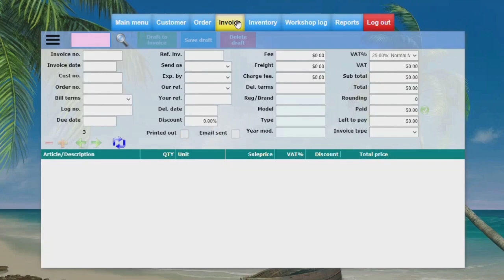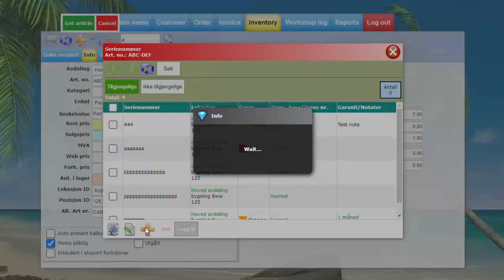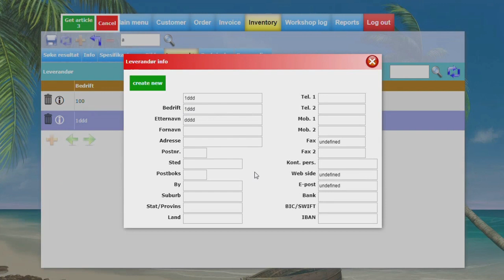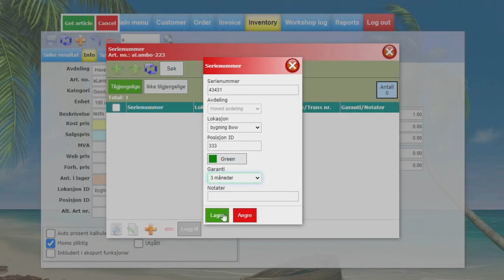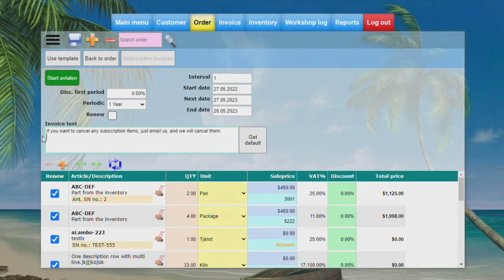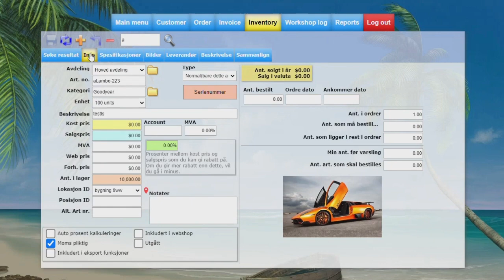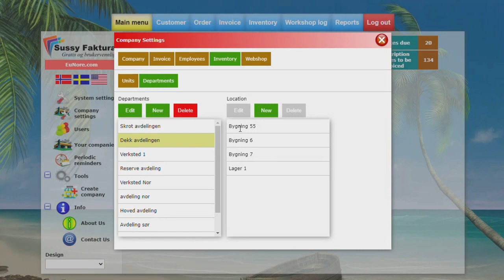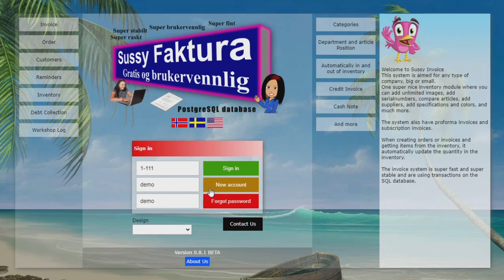Sussy Invoice demo -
This is a sneak preview of the almost finished international invoice system.
It was originally only for Norway.
After developing it all from scratch for Golang, it became multi-language and international.
This system is not yet ready.